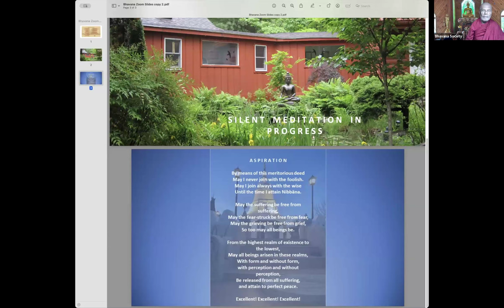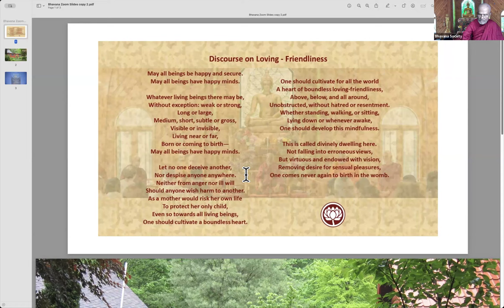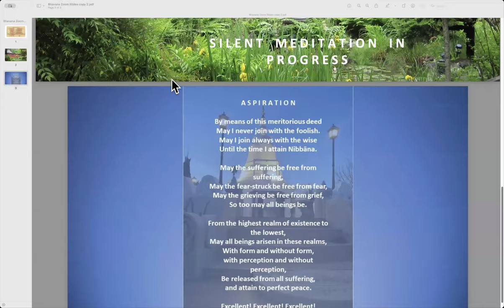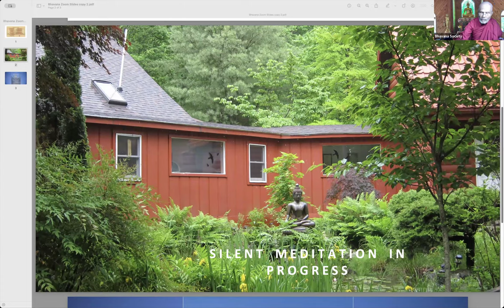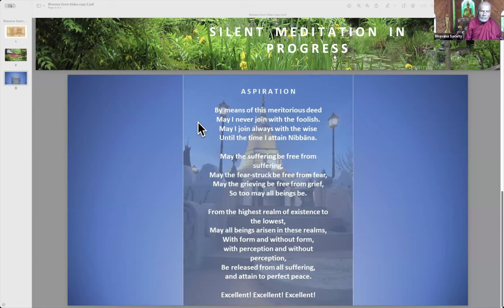28 Sep 2024 Four Foundations of Mindfulness | Dhamma Talk by Bhante G